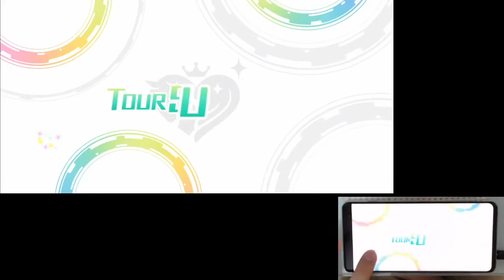【手元付き】(左利き) Snow Wings master+ FULL COMBO (コンセ付き)【デレステ】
速度9.6
配信テスト中にて。
APもそのうち撮りたい
初フルコンしたとき、サビラストの左内フリック3連繋がってからめっちゃ心臓バクバクだった記憶…譜面的にすぐ癖つくしフリック3連エグいしであんまり得意じゃないレベル30